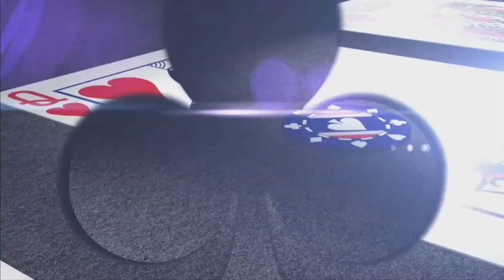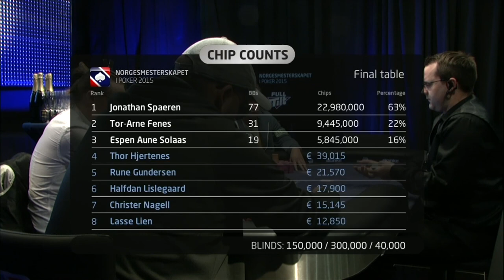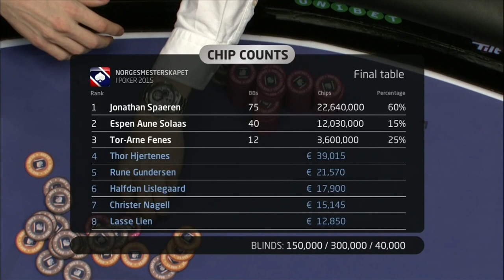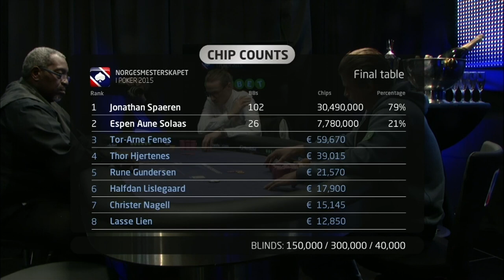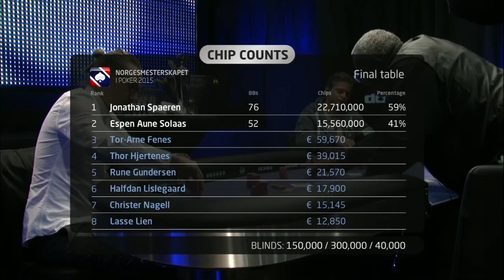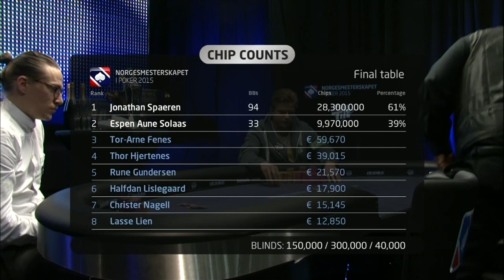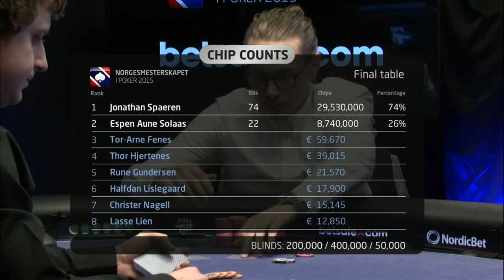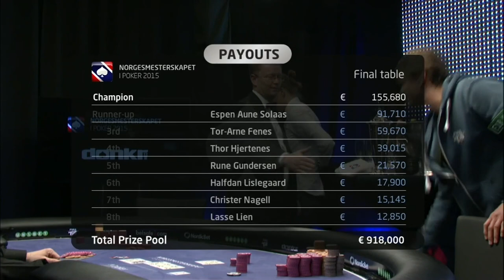Er dette tidenes finalebord i Poker NM?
Finalebordet fra 2015 er av mange kalt tidenes beste finalebord på grunn av all action. Det tre, fire og fem-bettes.

I dette klippet får du se de tre siste spillere kjempe om tittelen helt ned til Norgesmesteren i main event 2015 kåres.

Klipp fra Norgesmesterskapet i poker